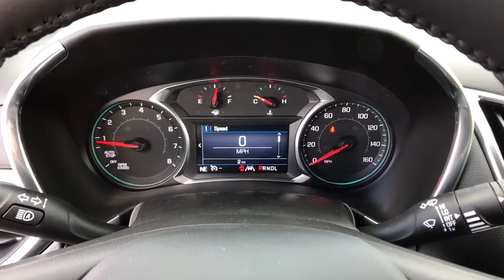2021 Chevrolet Equinox Great Falls, Bozeman, Billings, Butte, Helena, MT Montana M6122368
MOSAIC BLACK METALLIC New 2021 Chevrolet Equinox available in Helena, Montant at Lithia Chevrolet Buick GMC of Helena. Servicing the Great Falls, Bozeman, Billings, Butte, MT area.

LT trim MOSAIC BLACK METALLIC exterior and JET BLACK interior. iPod/MP3 Input Satellite Radio Onboard Communications System Lane Keeping Assist WiFi Hotspot ENGINE 1.5L TURBO DOHC 4-CYLINDER S... DRIVER CONVENIENCE PACKAGE. CLICK ME! KEY FEATURES INCLUDE: All Wheel Drive Back-Up Camera Satellite Radio iPod/MP3 Input Onboard Communications System Aluminum Wheels WiFi Hotspot Lane Keeping Assist MP3 Player Privacy Glass Keyless Entry Steering Wheel Controls Child Safety Locks. OPTION PACKAGES: TRANSMISSION 6-SPEED AUTOMATIC ELECTRONICALLY-CONTROLLED WITH OVERDRIVE includes Driver Shift Control (STD) DRIVER CONVENIENCE PACKAGE includes (BTV) Remote Start (CJ2) dual-zone automatic climate control (KA1) driver and front passenger heated seats (N34) leather-wrapped steering wheel (UG1) Universal Home Remote (TB5) power liftgate and (T3U) front fog lamps ENGINE 1.5L TURBO DOHC 4-CYLINDER SIDI VVT (170 hp [127.0 kW] @ 5600 rpm 203 lb-ft of torque [275.0 N-m] @ 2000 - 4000 rpm) (STD) DRIVER CONFIDENCE II PACKAGE includes (UD7) Rear Park Assist (UFG) Rear Cross Traffic Alert and (UKC) Lane Change Alert with Side Blind Zone Alert AUDIO SYSTEM CHEVROLET INFOTAINMENT 3 SYSTEM 7 DIAGONAL COLOR TOUCHSCREEN AM/FM STEREO. Additional features for compatible phones include: Bluetooth audio streaming for 2 active devices voice command pass-through to phone Apple CarPlay and Android Auto capable. (STD). Chevrolet LT with MOSAIC BLACK METALLIC exterior and JET BLACK interior features a 4 Cylinder Engine with 170 HP at 5600 RPM*. VISIT US TODAY: At Chevrolet Buick GMC of Helena we are local people helping local people find the car truck or SUV that meets their needs and at a fair price. In fact Price does not include title license or dealer doc fees. Price contains all applicable dealer incentives and non-limited factory rebates. You may qualify for additional rebates; see dealer for details.